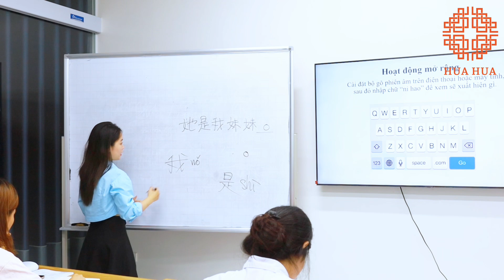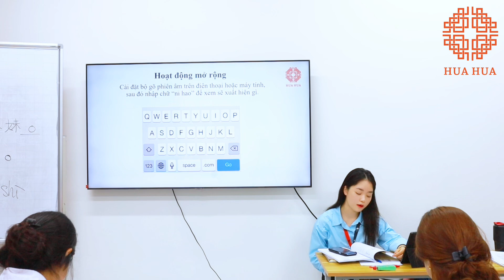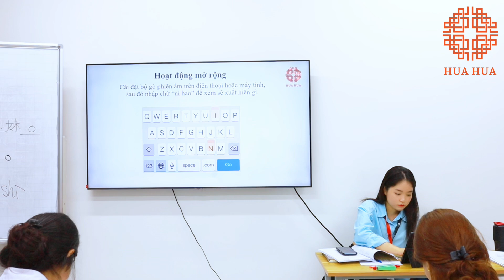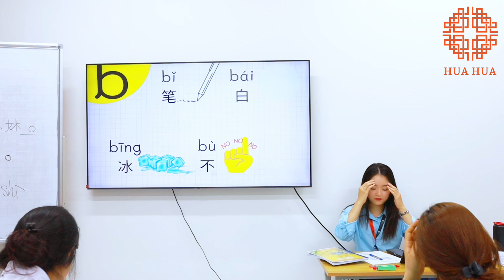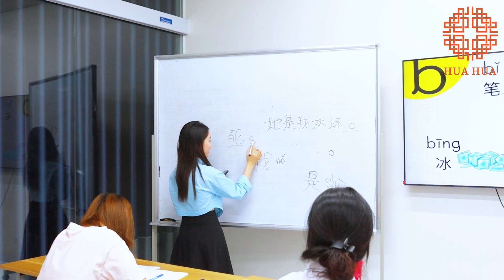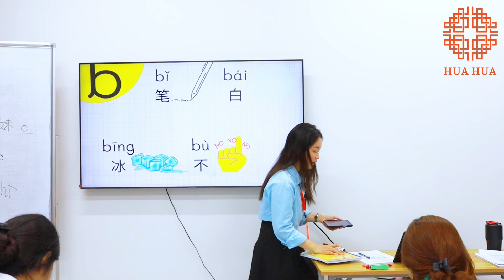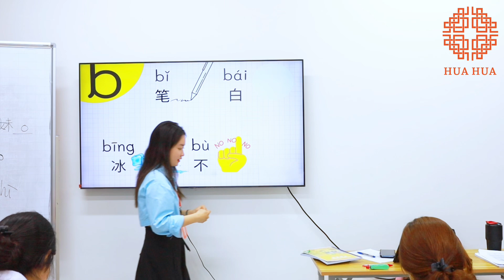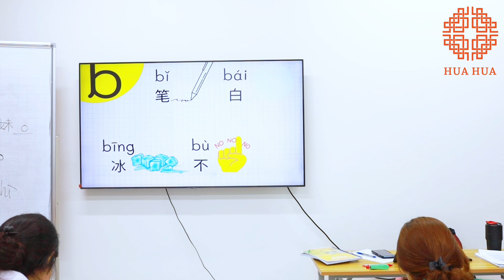Lớp tiếng Trung giao tiếp - Buổi 3 - Phần 3 - K33 - Cô Lâm Phương | Hán ngữ Hua Hua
Tham gia lớp tiếng Trung giao tiếp tại Hán ngữ Hua Hua cùng học tiếng Trung với cô giáo Lâm Phương hoàn toàn miễn phí qua video này nhé!!!

Cơ sở 1: Đê La Thành, Đống Đa, Hà Nội.
Cơ sở 2: Chợ Hàng, Lê Chân, Hải Phòng.
Cơ sở 3: Manhattan 11, Vinhome Imperia, Thượng Lý, Hồng Bàng, Hải Phòng.
Cơ sở 4: Núi Đèo, Thủy Nguyên, Hải Phòng